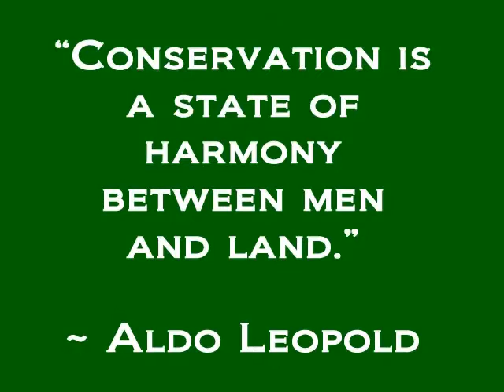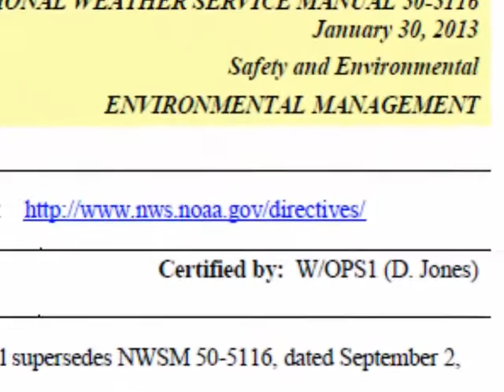Environmental Focal Point: Environmental Compliance 101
Environmental management seeks to balance economic and social needs with the needs of the environment.

National Weather Service Training Center
Kansas City, MO